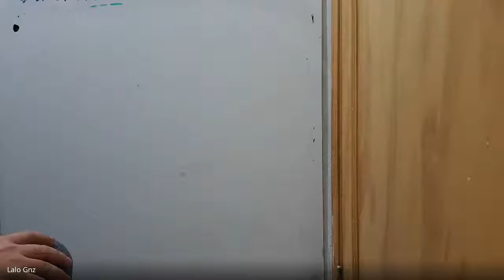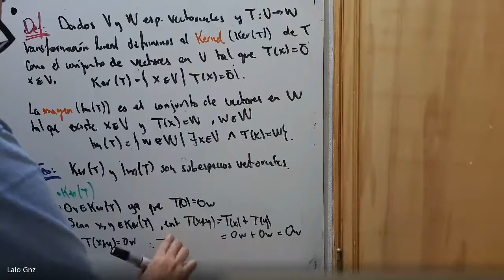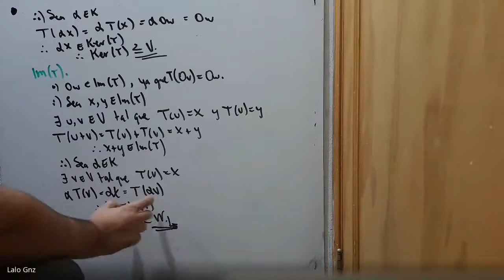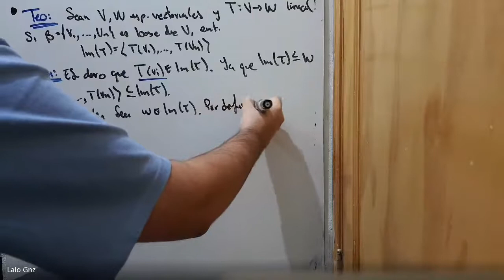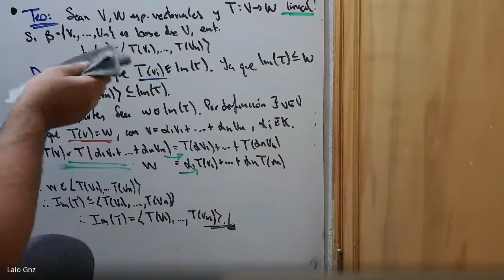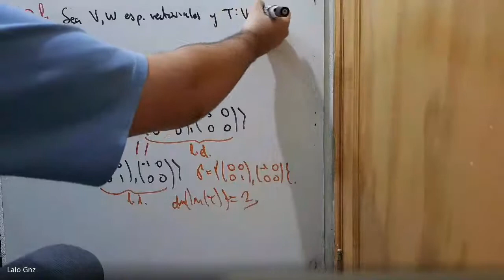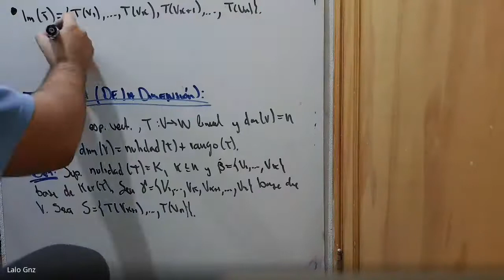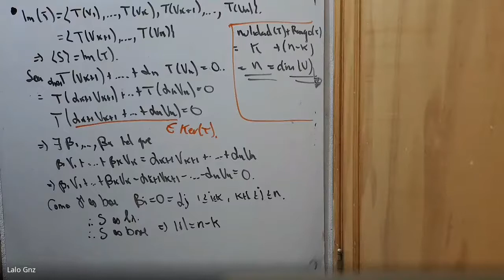Clase 25/11/20 (Álgebra Lineal I)